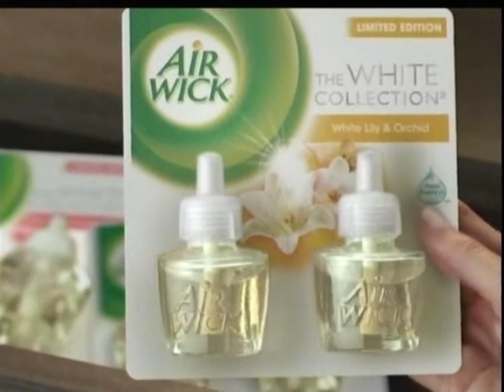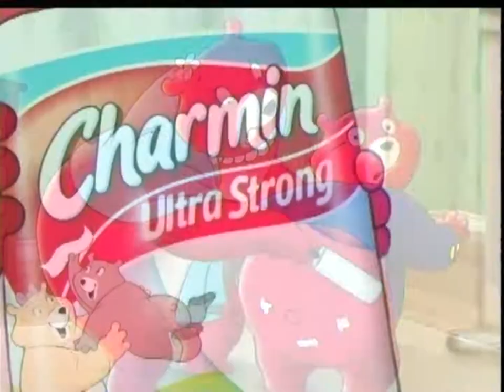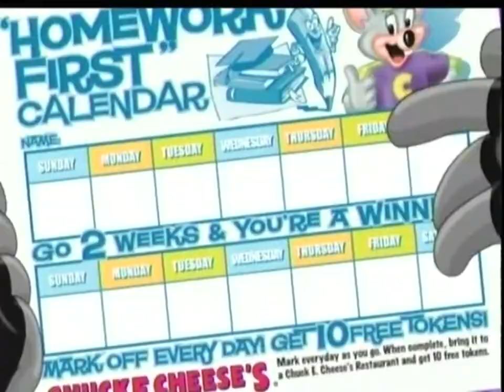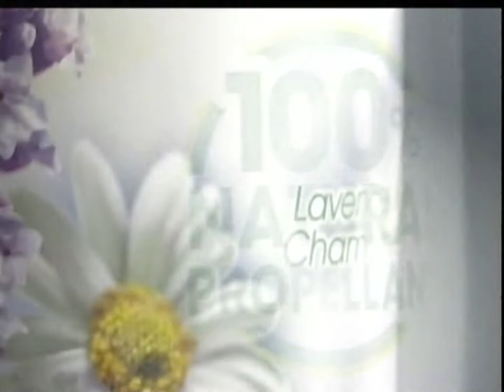Nickelodeon commercials (April 19, 2011)